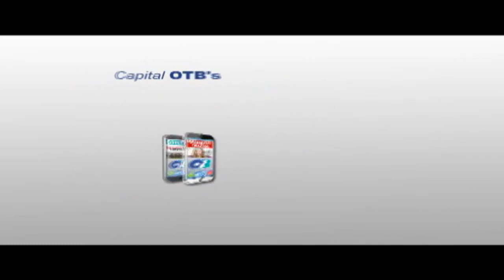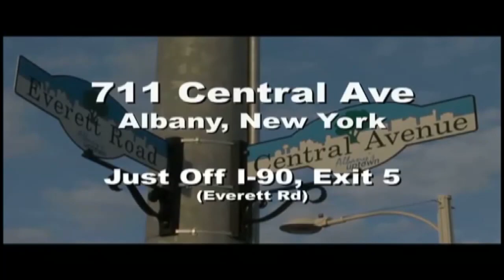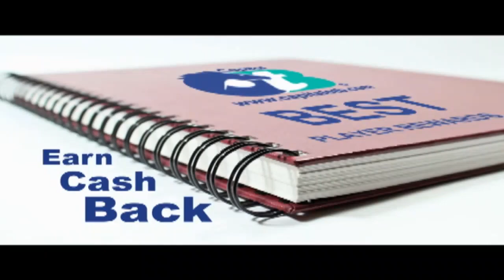Horse's N Course's April10, 2017